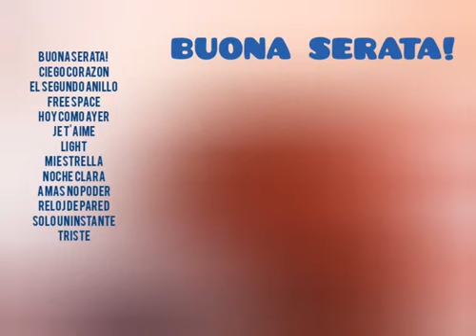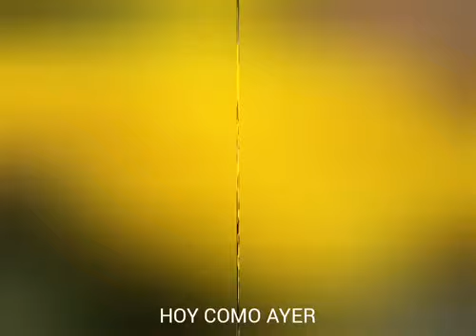BUONA SERATA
Categorías
Instrumental
Orquestada
Electrónica
Romántica
Original
Lírica